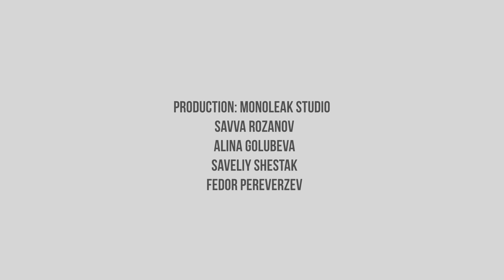Sam Nazarov (The Wulf) - Ride The Buffalo (Open D) | Monoleak Guest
Monoleak Guest #4: Sam Nazarov (The Wulf) - Ride The Buffalo (Open D)
Production: Monoleak Studio (Savva Rozanov, Alina Golubeva, Saveliy Shestak, Fedor Pereverzev)
Camera: Alexey Elagin